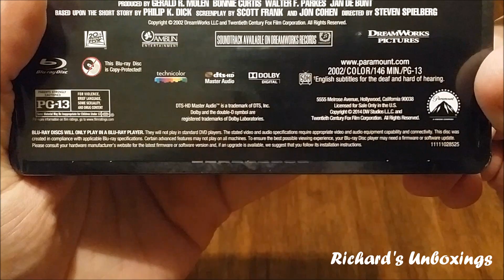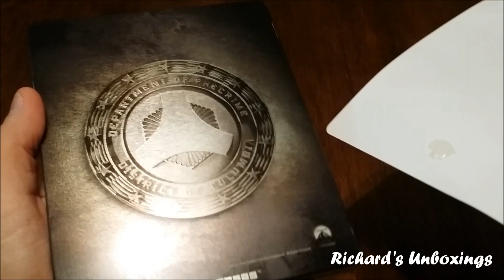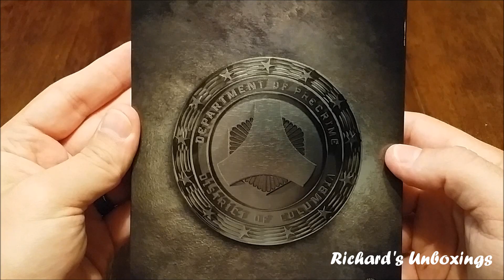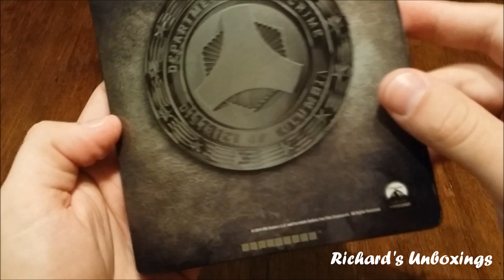Minority Report Steelbook Unboxing Paramount Action Line Wave Best Buy Exclusive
This is the unboxing of the Best Buy exclusive steelbook for Minority Report. This steelbook is part of the Paramount Action Wave Line.